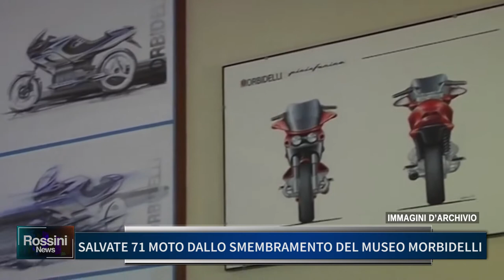SALVATE 71 MOTO DALLO SMEMBRAMENTO DEL MUSEO MORBIDELLI